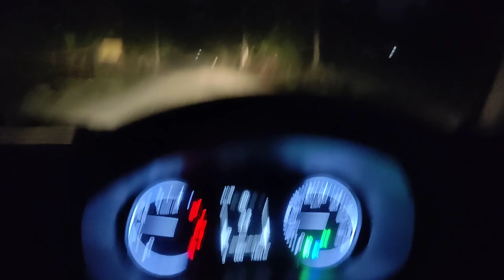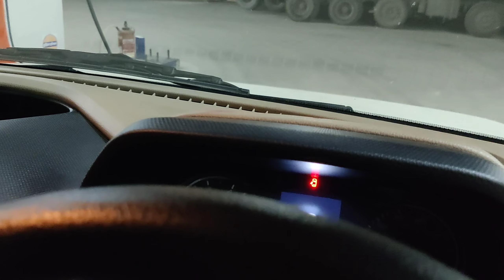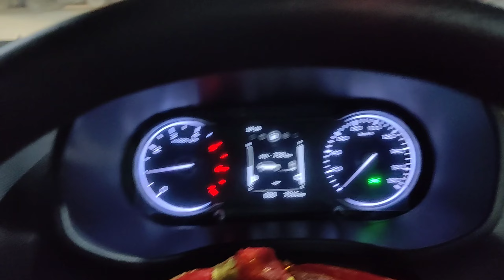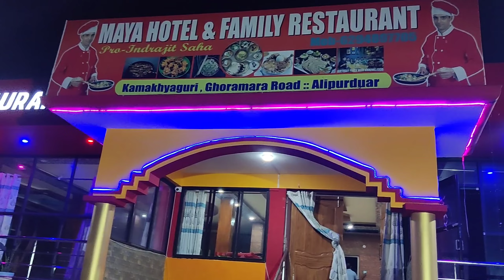Siliguri Ate Waqt Accident Ho Gaya 😱 | Part 2 | Baghmara, Meghalaya To Siliguri By Car | Vlog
Watch my vlog's Part 2 on Baghmara, South Garo Hills, Meghalaya To Siliguri, West Bengal by Car/ by road. In this video you can see that I met with an accident. Luckily no one got injured but the car got damaged. In this video I have said may thing, If I've said anything wrong then please ignore it and don't take it seriously.

Hope you all like the vlog and if you like the vlog do,

Lose This by Dylan Emmet

 • Lose This – Dylan Emmet (No Copyright...